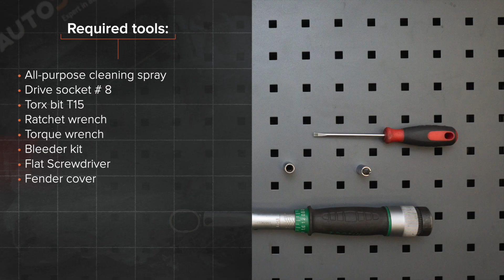Kaip pakeisti kuro filtras FORD FIESTA JA8 [AUTODOC PAMOKA]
Kaip pakeisti kuro filtras FORD FIESTA 6 (JA8, JR8) 1.5 Hatchback 2012–2017 [AUTODOC PAMOKA]

Kuro filtras automobiliuose FORD KA+ Hatchback (UK, FK) (08.2014–...) / FORD KA+ Saloon (TK, FK) (08.2014–...) / MAZDA 2 Hatchback (DE, DH) (10.2007–06.2015) / MAZDA 2 Saloon (DE) (05.2010–06.2015) / FORD Fiesta Mk6 Van (01.2009–...) įprastai keičiami pagal identišką algoritmą. Tačiau gali būti tam tikri skirtumai, atsirandantys dėl transporto priemonės konstrukcijos ypatumų.

Visi vaizdo įrašai ir pdf pamokos apie FORD FIESTA 6 dalių keitimą: atsisiųskite ir žiūrėkite su AUTODOC CLUB

0:00 — FORD FIESTA 6 – kuro filtras: išsami keitimo pamoka
0:32 — Atsukite kuro filtro laikiklio varžtus.
0:57 — Atjunkite kuro slėgio daviklio jungtį.
1:45 — Uždėkite ir prisukite kuro filtro korpuso dangtelį.
3:10 — Užpildykite naują filtrą kuru.
3:27 — Prijunkite kuro slėgio daviklio jungtį.
4:00 — Uždėkite dekoratyvinę variklio dangą ir ją pritvirtinkite.